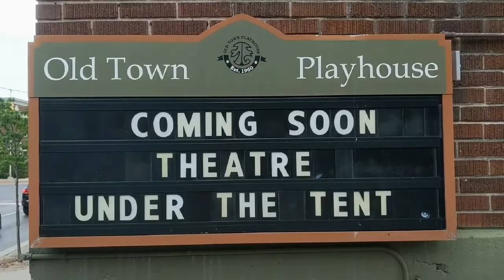Theatre Under the Tent: Stage Build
Watch how the OTP crew builds the stage for Theatre Under the Tent.

Learn more about Old Town Playhouse and Theatre Under the Tent